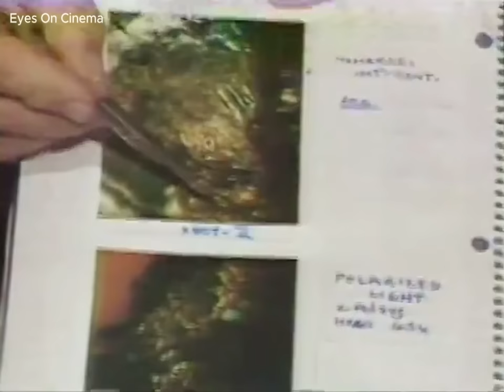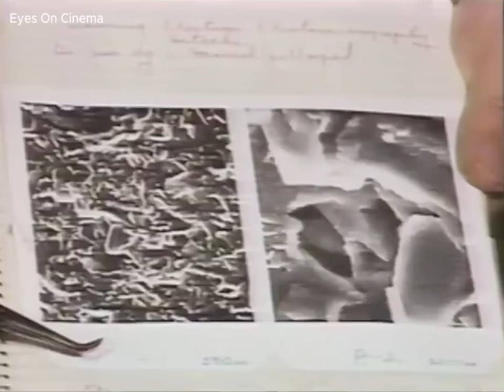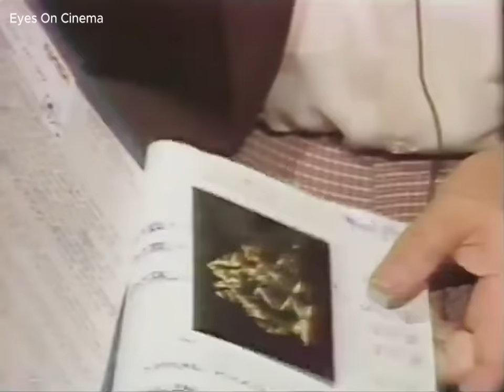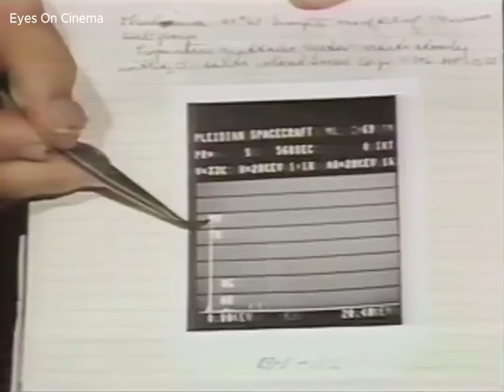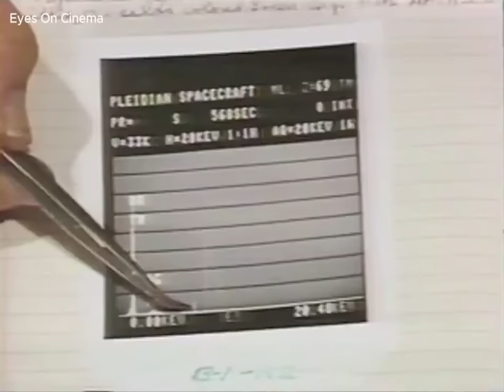Live laboratory analysis of "UFO" metal specimens, by IBM research scientist Dr. Marcel Vogel, 1979